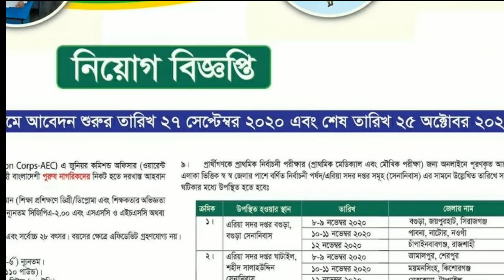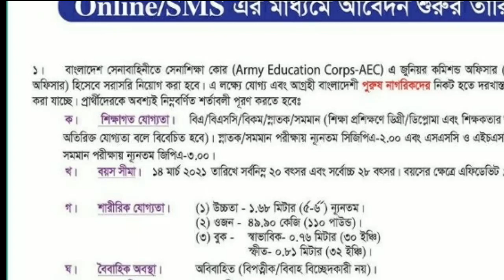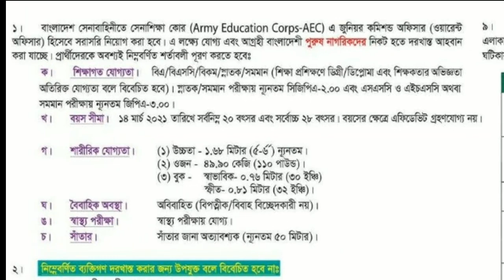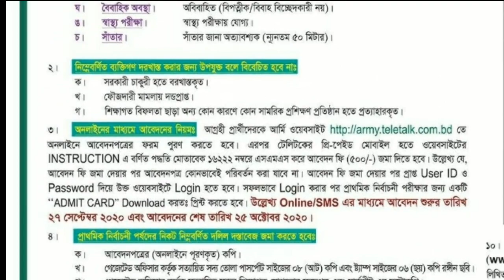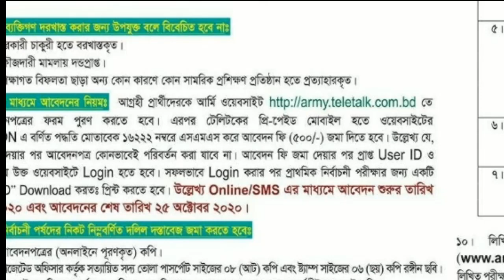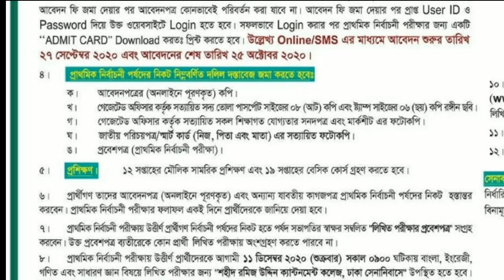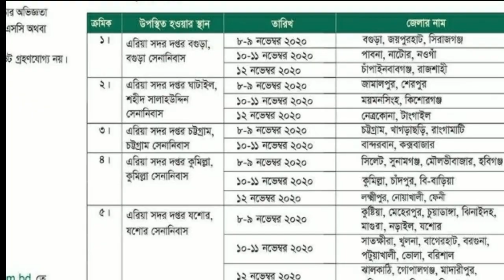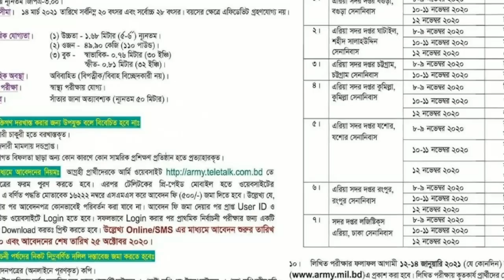Bangladesh Army Job Circular 2020 Army Education corps (AEC), বাংলাদেশ সেনাবাহিনীতে নিয়োগ ২০২০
Bangladesh Army Job Circular 2020 Army Education corps-AEC. আপনি যদি বাংলাদেশ সেনাবাহিনীতে যোগ দিতে চান তো এই বিজ্ঞাপনটি আপনার জন্যই। এখানে আবেদন করার জন্য আপনার ডিগ্রী অথবা অনার্স হলেই হবে। তবে শিক্ষা জীবনে অনার্স/ডিগ্রী এর সিজিপিএতে ২.০০ (৪.০০) এবং এসএসসি ও এইচএসসি তে জিপিএ তে কমপক্ষে ৩.০০ (৫.০০) থাকতে হবে।
Bangladesh Army Force

বাংলাদেশ সেনাবাহিনীর নতুন চাকরির বিজ্ঞাপনটির সংক্ষেপন নিচে দেয়া হলো:
বাংলাদেশ সেনাবাহিনীতে নিয়োগ বিজ্ঞপ্তি
Deadline: 25 Oct 2020
¤ প্রতিষ্ঠানঃ বাংলাদেশ সেনাবাহিনী
¤ পদের নামঃ জুনিয়র কমিশন্ড অফিসার
¤ পদ সংখ্যাঃ অনির্দিষ্ট
¤ আবেদনের শেষ তারিখঃ ২৫ অক্টোবর ২০২০ ইং

Which related of the video?
Bangladesh Army Job Circular 2020 Army Education corps (AEC),বাংলাদেশ সেনাবাহিনীতে নিয়োগ ২০২০,bangladesh army job circular 2020,army.mil.bd,army.teletalk.com.bd,
I'm Nayan Mia the owner of this YouTube channel.